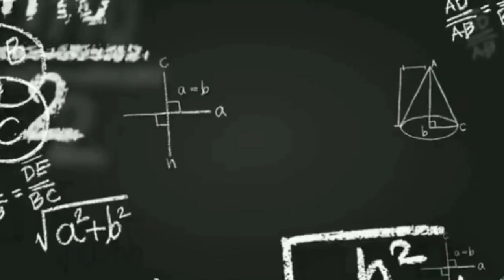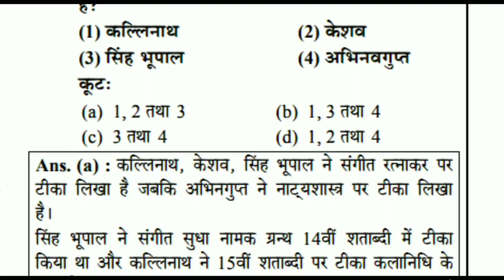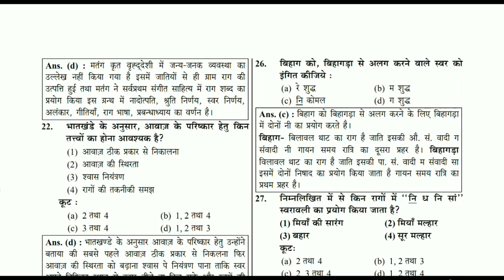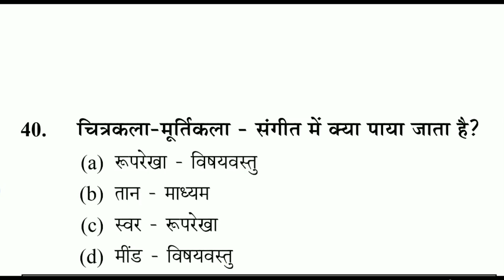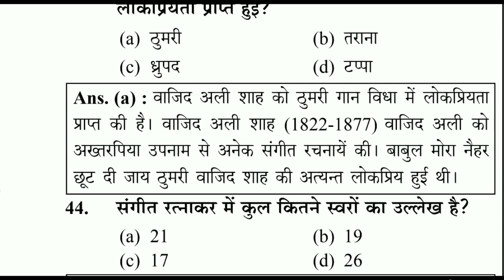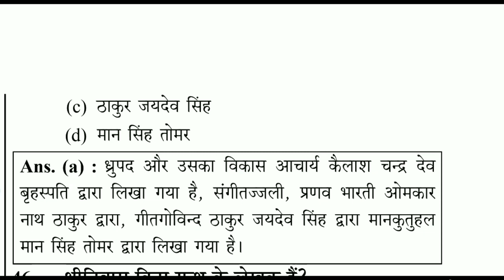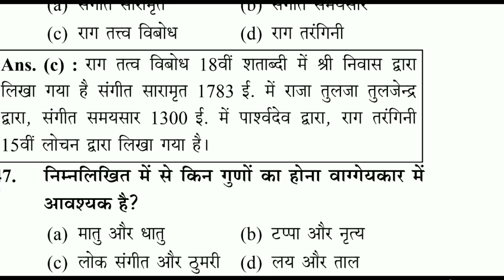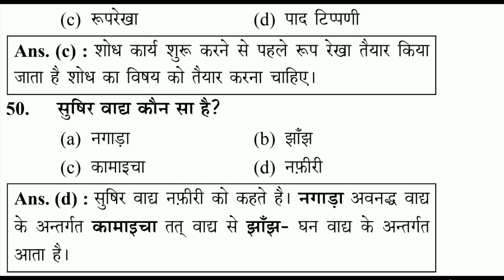Music NET JRF Questions Paper 2017 (Part - 2) संगीत नेट जेआरएफ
महेश राय